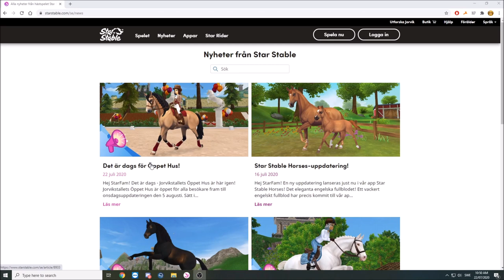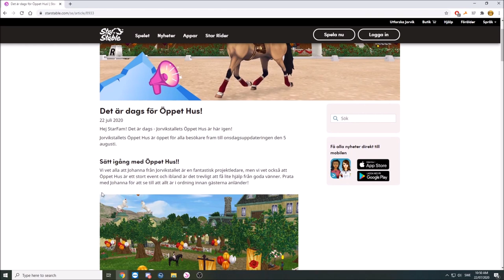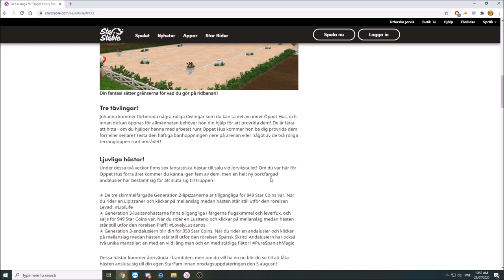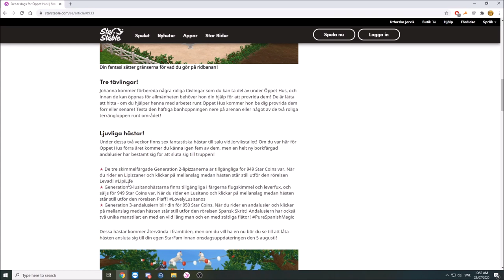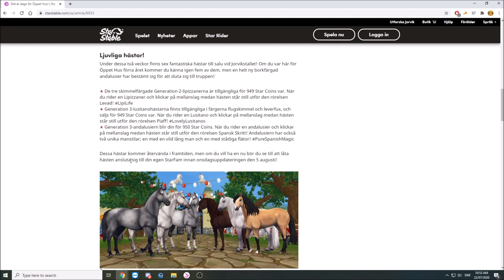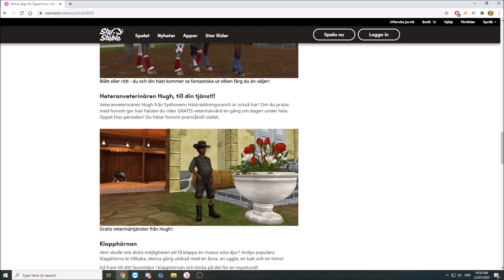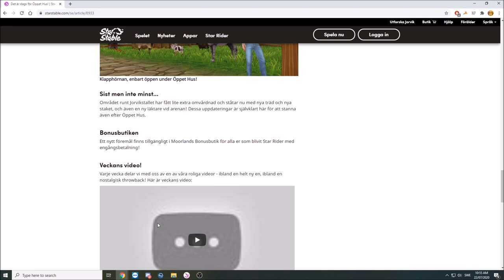Onsdagsuppdatering - Jorviks Öppet Hus!